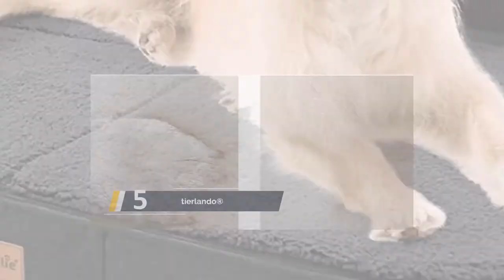✅ Die Besten Hundebetten im Test - (Top 5)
Hier ist die Liste von Die 5 Besten Hundebetten im Test

1. Brunolie Balu Hundebett

2. Leo4dog. Sofa Sun. 6 Größen

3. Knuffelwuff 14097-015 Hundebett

4. Brunolie Odin Hundesofa

5. tierlando® Orthopädisches Hundebett